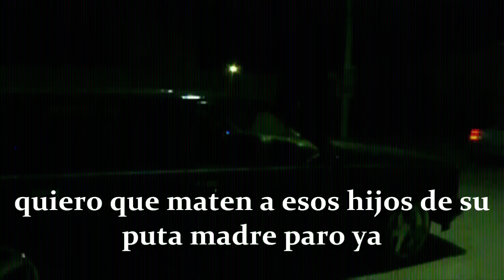TRAILER LA MEJOR PELICULA DEL 2011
trailers de la mejor película grabada en san Pedro coah mas de 35 millones de dolares invertidos mas que en la pasión de cristo veanlo